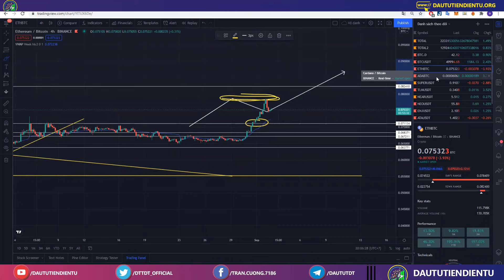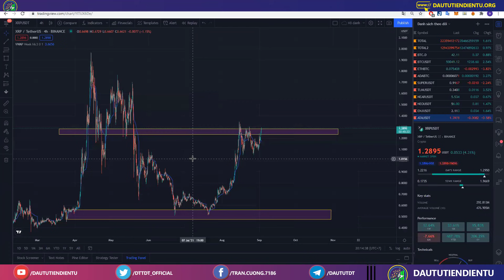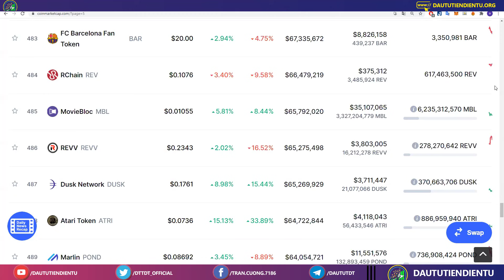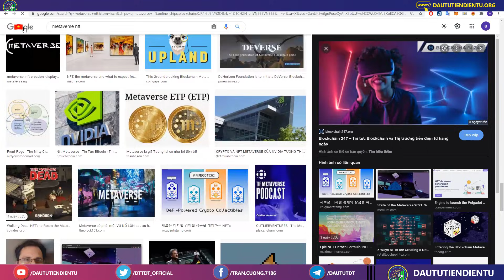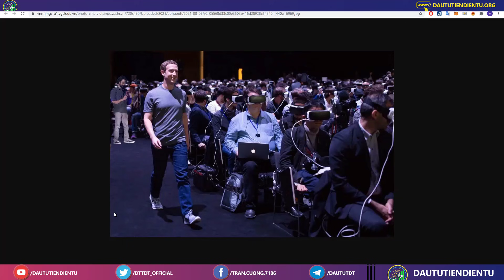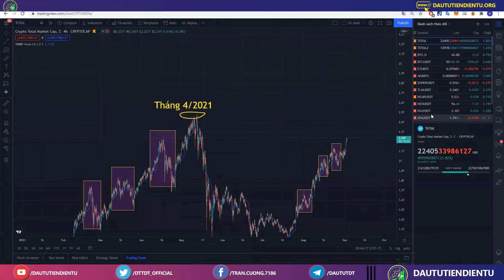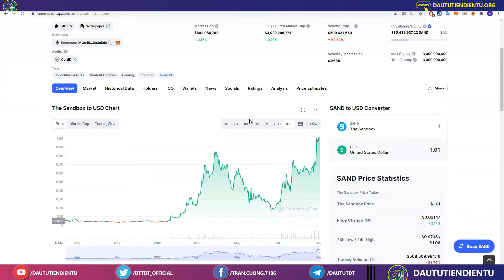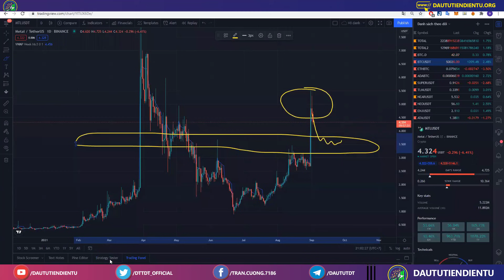Metaverse có trở thành xu hướng tương lai. Cập nhật tình hình thị trường 2/9/2021